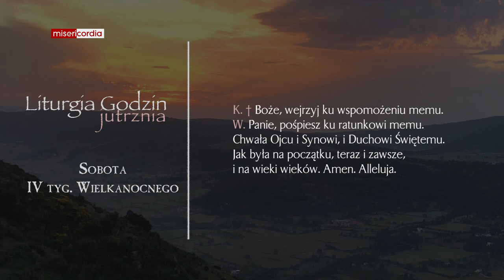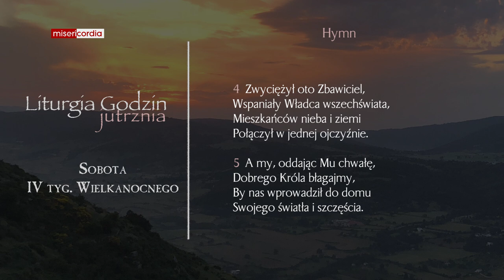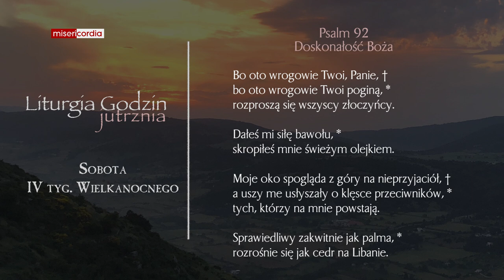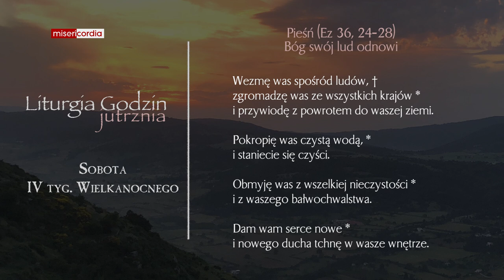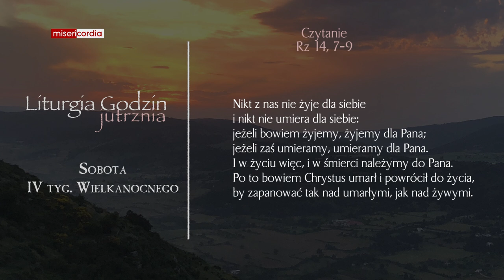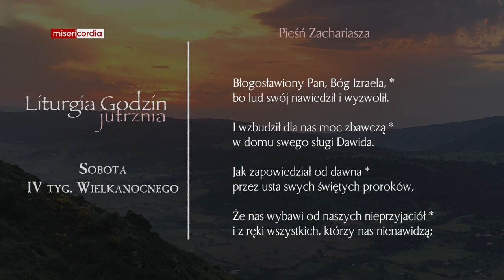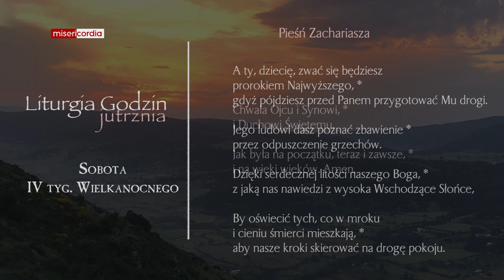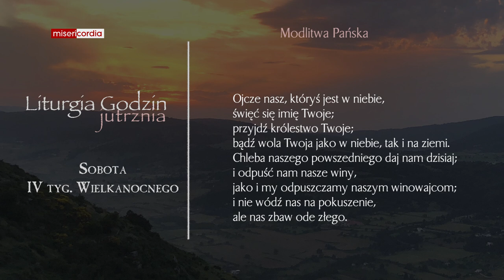Liturgia Godzin | Jutrznia | Sobota, IV tyg. Wielkanocnego